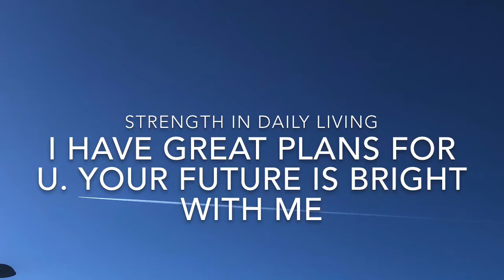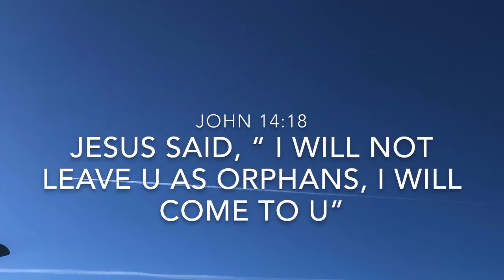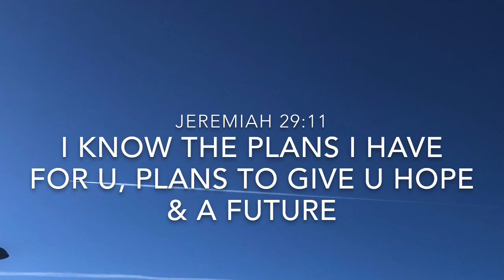Strength in Daily Living